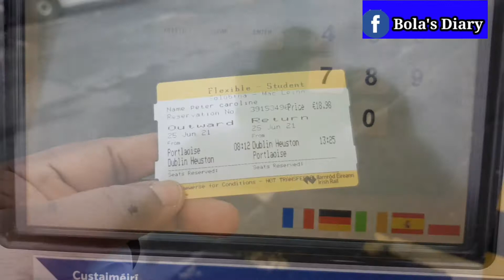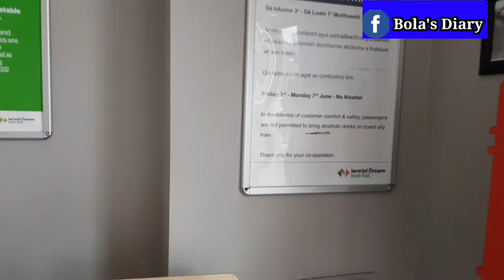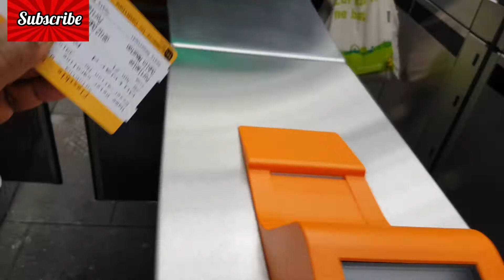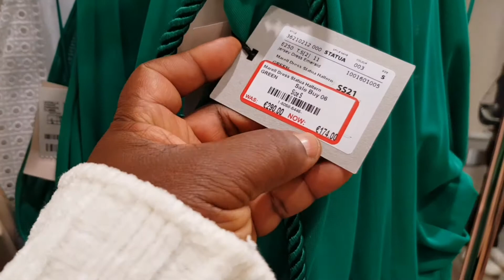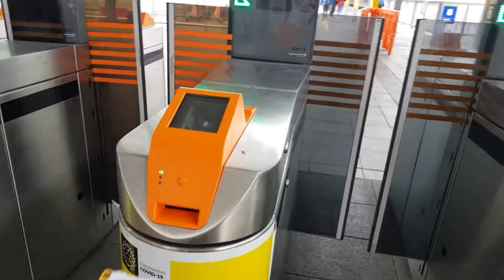I Went to Dublin For My Covid Vaccine and This HAPPENED To ME/ Bola's Diary TV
In this video I carties younalong my journey down to Dublin to take my second dose of COVID 19. Something happened to me on my way back home, find out what happened.